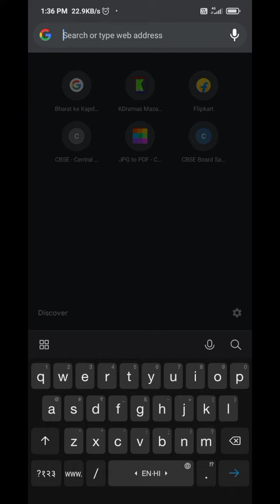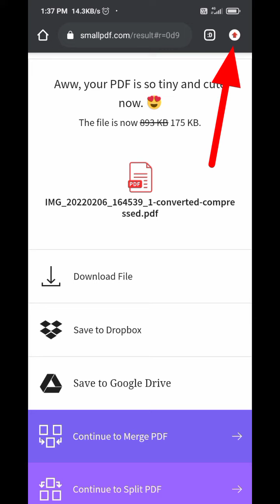photos aur document ko PDF me kaise convert Karen#2022#|| how to convert photos and documents in PDF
Hi
mera naam Chandan Hai Mere channel 123 CK main aapka bahut bahut Swagat hai

main is video mein aapko yah Sikhaya hun ki aap per bahut hi aasani se photo Sar document ko PDF me kaise convert kar sakte hain

Mere is channel Mein Main Hamesha education se related , blogs, tips and tricks  related videos dalte rahata hun isiliye Mera video aapko Pasand aaya hai to like share comment and subscribe karna na Bhule

aapka kimti Samay dene ke liye bahut bahut dhanyvad